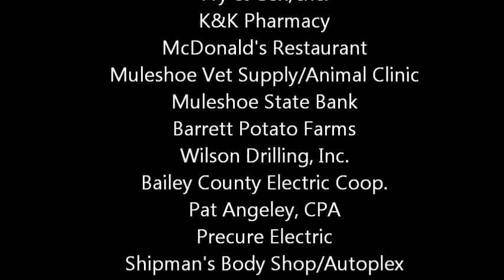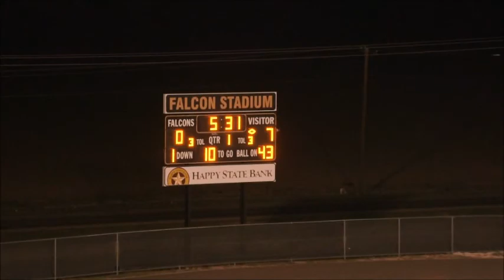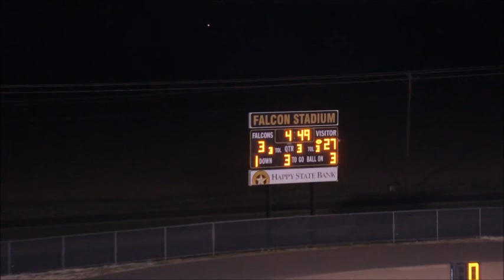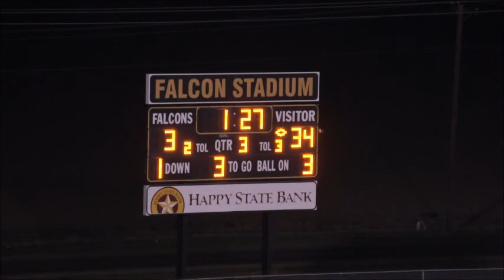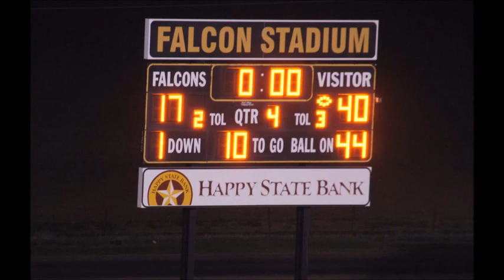Muleshoe Mules at Bushland Falcons Football October 19, 2012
Muleshoe Mules vs. Bushland Falcons high school football game on October 19, 2012 at Falcon Stadium in Bushland, Texas.  Defensive Tackle Ryan Johnson returns an interception 83 yards for a touchdown vs. Bushland put to Chariots of Fire